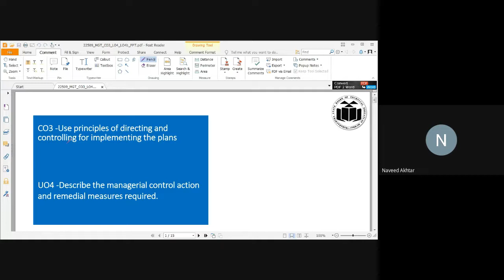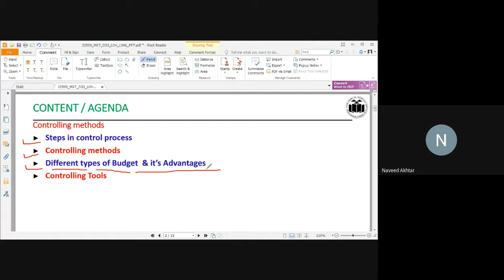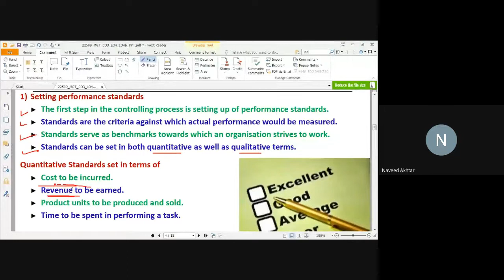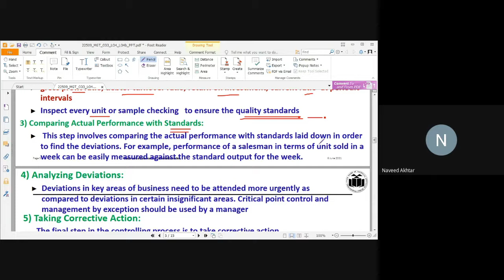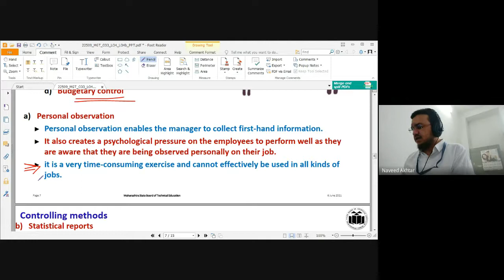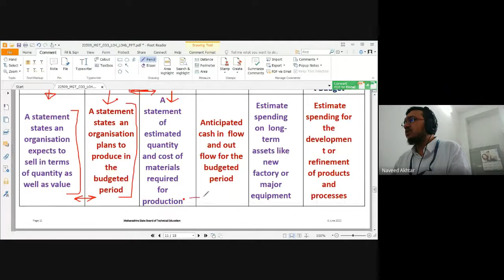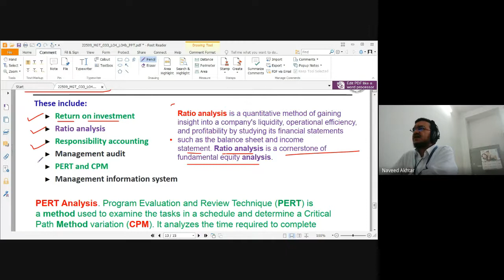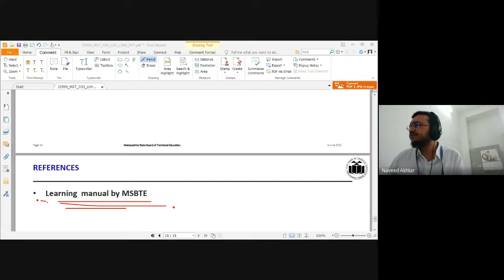MAN – 22 – 7June 2021- Controlling methods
Controlling methods, Steps in control process, Controlling methods ,Different types of Budget  & it’s Advantages, Controlling Tools